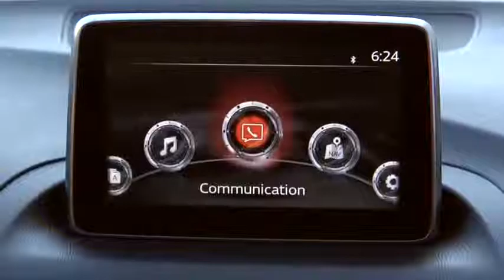Mazda3 Rearview Camera